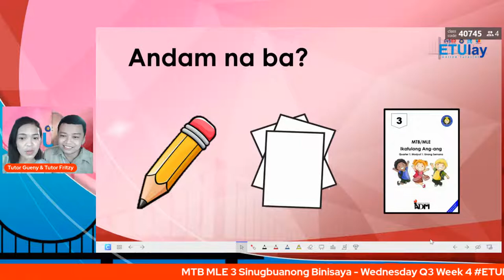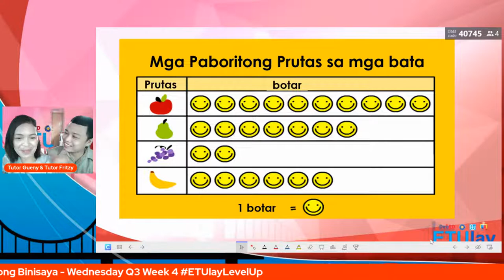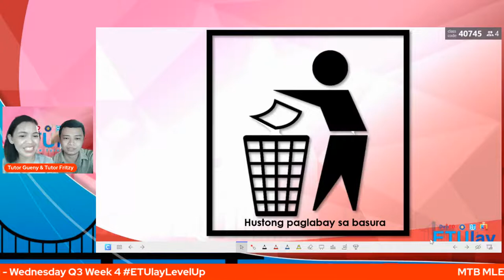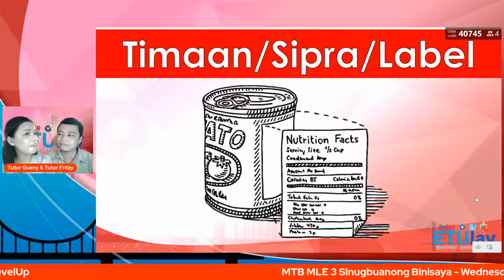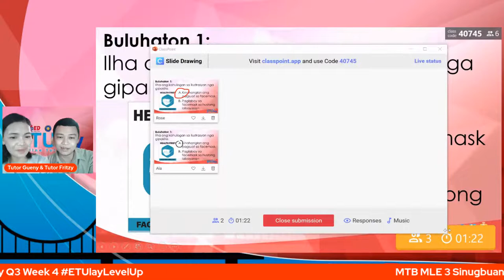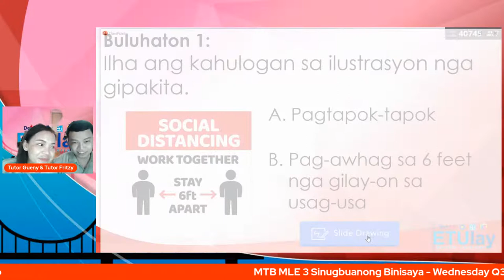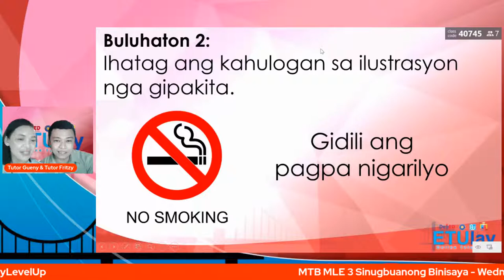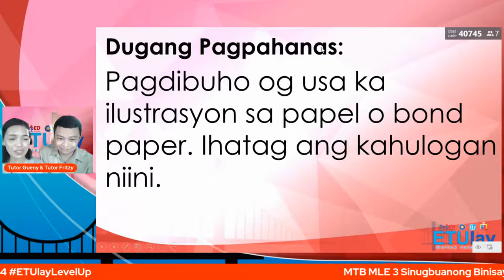MTB 3 Sinugbuanong Binisaya - Wednesday Q3 Week 4